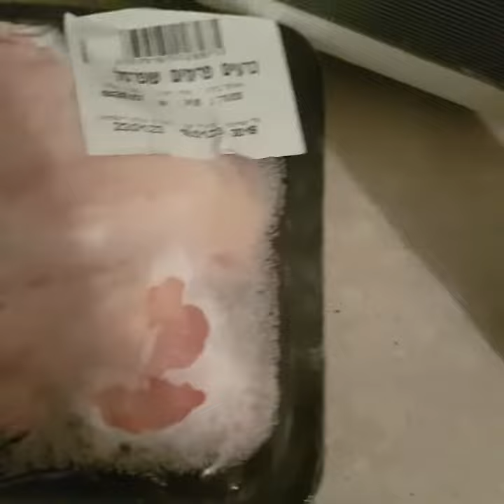magluluto ng chicken soup si @vangie737